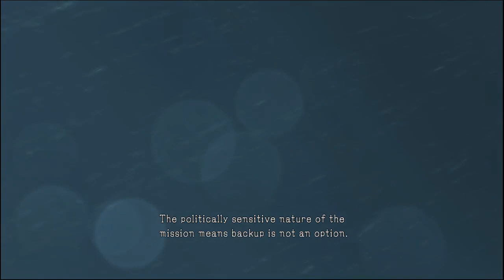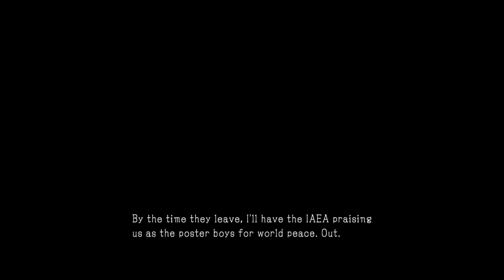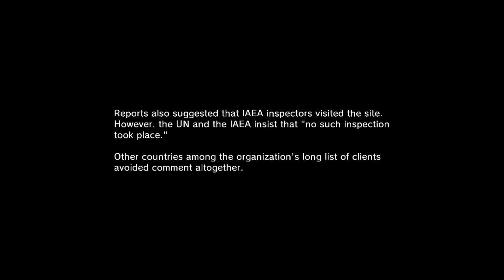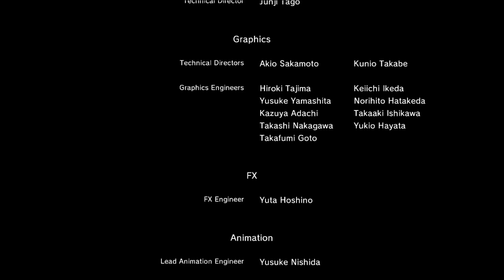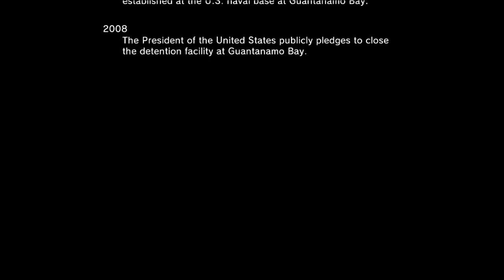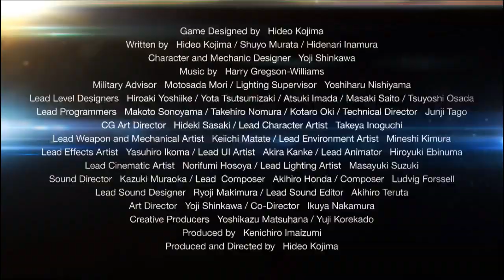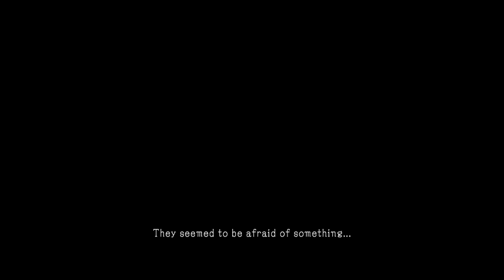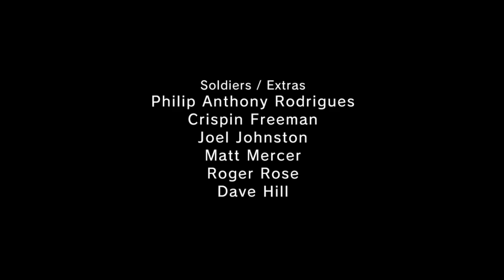MGS5 Ground Zero (One Off)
Was home sick and decided to heal myself with some games and tea. I stealthed the first mission pretty well, but the side missions... well...